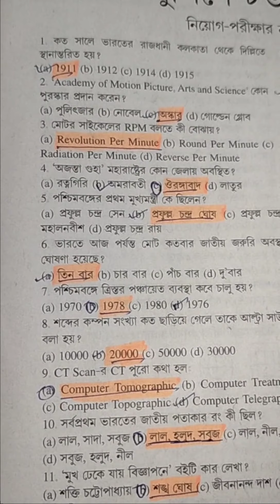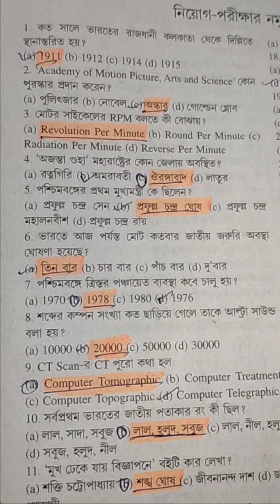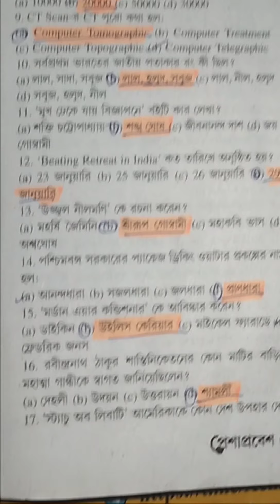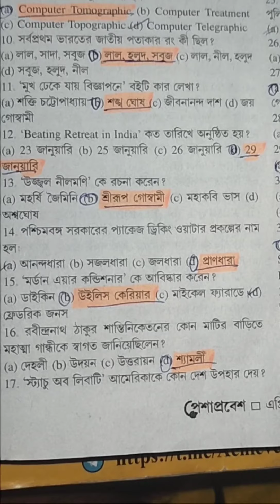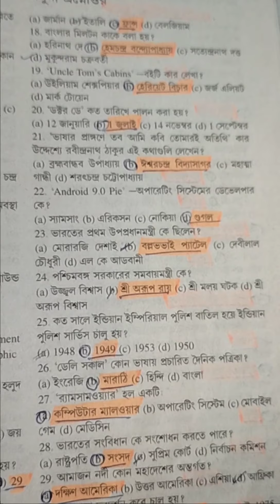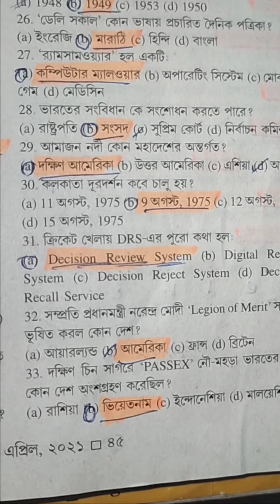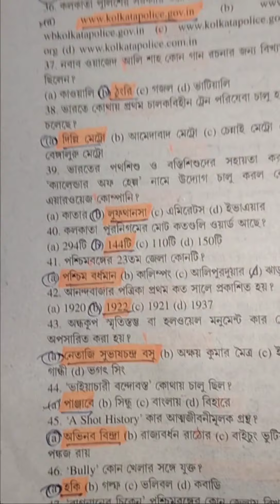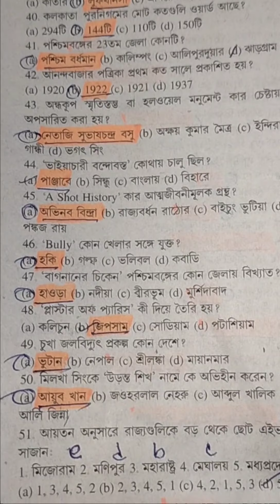Important general knowledge for upcoming wbp constable exam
Important general knowledge discuss solutions for upcoming wbp constable exam